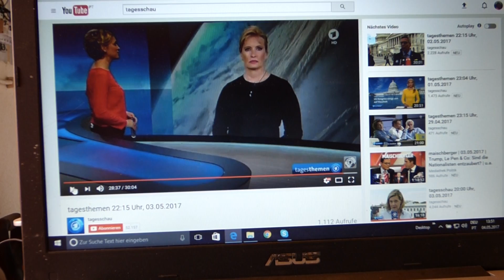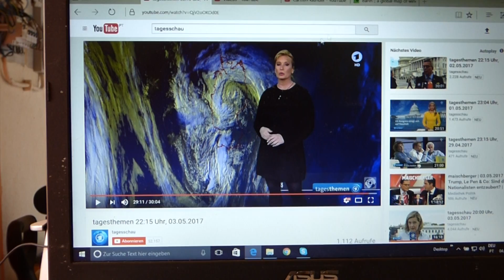No.2040g, CTND, Wetterkartenanhang wie angedroht.....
Realtime